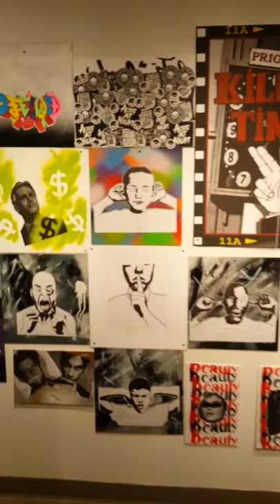OCCUPLY OSHAWA MCVI URBAN ART INSTALLATION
With works from the UASC Urban Art program at RS McLaughlin CVI at the OccuplyOshawa stickerart exhibition at the Robert McLaughlin Gallery A from Oct 13 to Nov 5, 2017